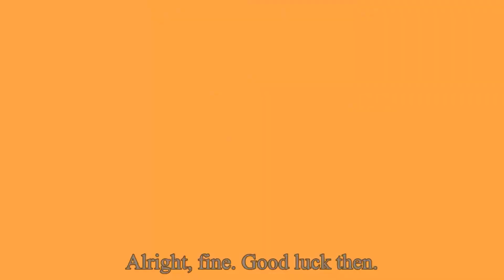Kingdom Hearts: Springs of Horror || Data Greeting (Part 3) - Reupload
"Sora and Kairi are gathering up their date for Sora's birthday, only then they get interfere by the Mistress of all Evil: Maleficent. She, alongside a few other villains who were in the council are trying to mess around with Sora will all the powers of darkness."

After two weeks, finally got Part 3 finished! LORD HAVE MERCY! Yeah, not very easy, and does need a lot of work that should be fix sometime in the future.

Maleficent and Hades cutouts by @RoxasUchiha101

Jafar Cutout by me

All rights of Kingdom Hearts, such as Characters, Music, and themes belong to Square Enix and Disney